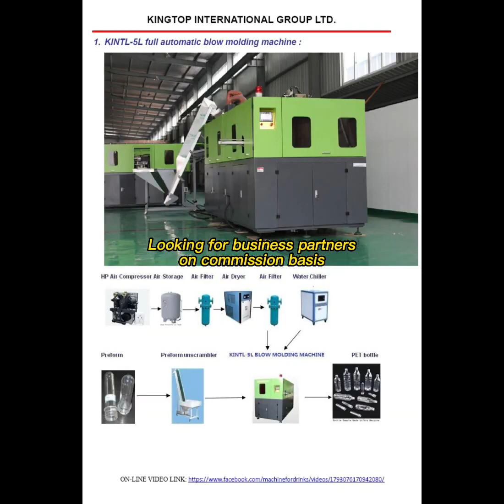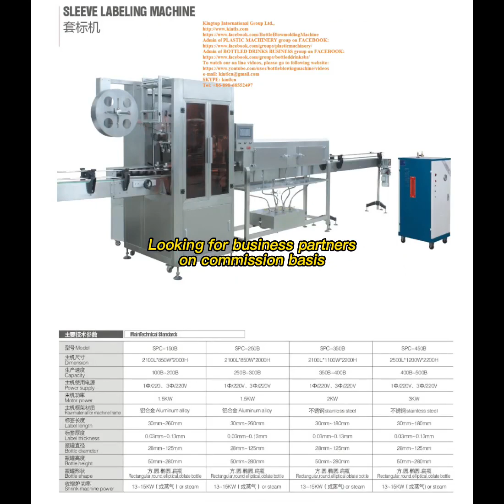Business partners recruitment reclutamiento de socios comerciales توظيف شركاء الأعمال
business partners recruitment || commission-agent recruitment || for bottled drinks turn-key projects and sales of bottle blow molding machines, bottle preforms, bottling lines, labeling machines and packaging equipment.

We are looking for international business partners to work with us on a commission basis.
Estamos buscando socios comerciales internacionales que cooperen con nosotros sobre la base de la Comisión.
Nous recherchons des partenaires commerciaux internationaux sur la base d'une commission.
Estamos à procura de parceiros de negócios internacionais em regime de comissão.
Komisyon bazında uluslararası iş ortakları arıyoruz.
نحن نبحث عن شركاء أعمال دوليين على أساس العمولة.

Join us and be our International Business Partner.

ESPAÑOL:
contratación de socios comerciales || contratación de comisionistas || para proyectos llave en mano de bebidas embotelladas y venta de máquinas de moldeo por soplado de botellas, preformas de botellas, líneas de embotellado, máquinas etiquetadoras y equipos de envasado.

Français:
recrutement de partenaires commerciaux || recrutement commissionnaire || pour les projets clés en main de boissons en bouteille et la vente de machines de soufflage de bouteilles, de préformes de bouteilles, de lignes d'embouteillage, d'étiqueteuses et d'équipements d'emballage.

عربي:
توظيف شركاء الأعمال || عمولة الاستقدام || لمشاريع تسليم المفتاح للمشروبات المعبأة ومبيعات آلات نفخ الزجاجات وتشكيلات الزجاجات وخطوط التعبئة وآلات وضع العلامات ومعدات التعبئة والتغليف.